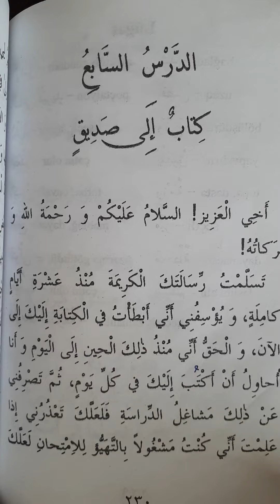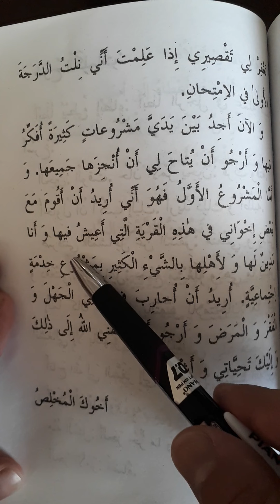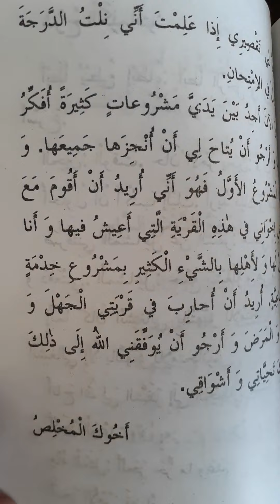Ərəb dili 7-ci dərsin 1-ci hissəsi. 4-cü cild